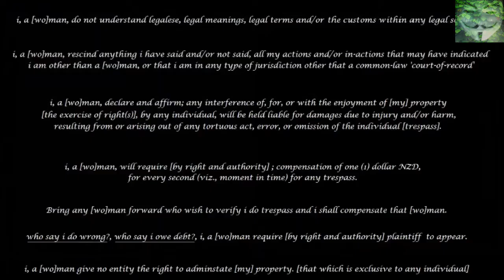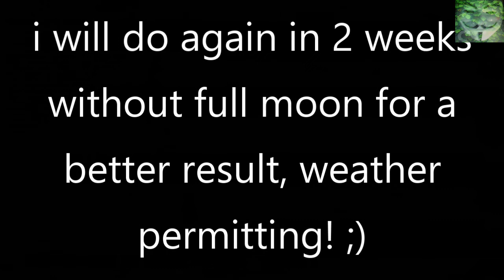Flat Earth - 1st hand observations - 12 January 2017 - The South Celestial Pole 3hr Time Lapse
Another attempt to capture the clockwise rotation of the southern celestial sky, i have looked out this doorway for 20 years, the view does not change.